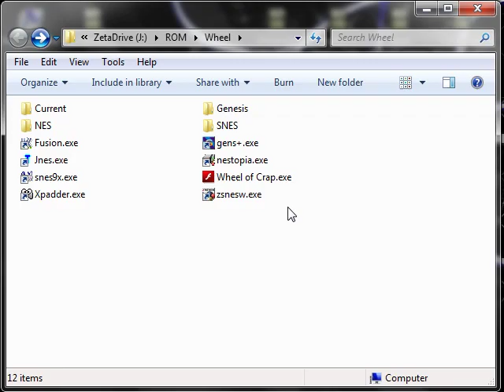Let's NOT Play Daibakushou Jinsei Gekijou - Dokidoki Seishun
I've had enough japanese board games for the rest of my life.

I guess I will be using NOT on things that honestly suck, otherwise nobody will get offended over shitty games and end up flaming me about it so that I block them.  It's the cycle of life, I can't interrupt it!